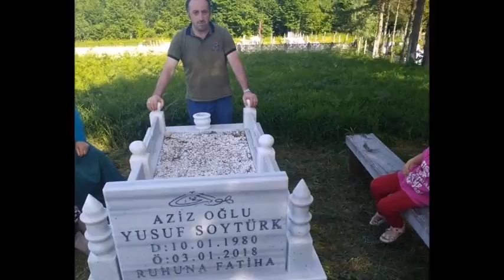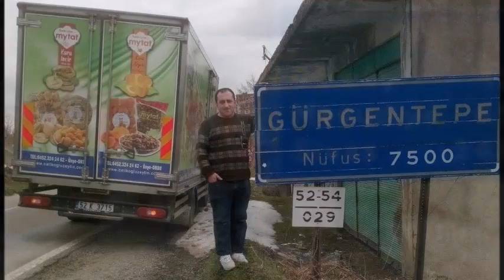Var gibi (Mustafa Yanık)